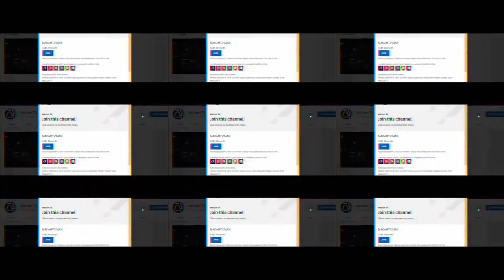IRON MAN 4 [HD] "The Mandarin is Back" Teaser Trailer #6 - Robert Downey Jr, Mark Ruffalo | Fan Made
Iron Man once again returns to MacamTV with this awesome preview!

This is a preview of what I'm working on releasing the full version soon to MacamTV!

►MacamTV's Purpose

Editing Details:

VIDEO CREDITS | IRON MAN 3 | DISNEY IRON MAN COMMERCIAL | THE AGE OF A.I. EPISODE 1 | UNBOXING A $10,000 IRONMAN MARK 46 XLVI SUIT BY JEREMY LYNCH | THE MOST INSANE SPIDER-MAN SUIT EVER!!? 2020 BY NO LIMIT DESIGNS LTD | IRON MAN: REDEMTION SHORT FILM BY CAPTAINSTING | IRONMAN MK85VS. THANOS BY STEEL WESTWARD JOURNEY-OFFICIAL CHANNEL | AGENT OF SHIELD | IRON MAN GAMMA PROTOCOL HULK VS IRON MAN BY ANTHONY MCGRATH
MUSIC CREDITS | AQUAMAN TRAILER MUSIC

For the 6th version of Iron Man 4 trailer, I did not expect to make it better than before! I had a blast making it and I'm very excited for you guys to see it! Following the amazing success of the Iron Man 4 fantasy trailers, I've tried to provide everyone a realistic concept trailer of this beloved franchise once again. Similarly, the narrative is the same, with Nick Fury and Phil Coulson resurrecting Tony Stark (using scenes from Iron Man 3).

(Interstellar for the S.W.O.R.D Space Headquarters). I made the "testing the theory" statement from Coulson to imply that it was he who persuaded Nick Fury to resurrect Tony. (I made the breaking news using a green screen effect and the title "Iron Man is Back" instead of Tony this time"), and The Mandarin acquiring Stark Industries, all while Bruce Banner, Pepper Potts, and Tony Stark are involved in a love triangle.